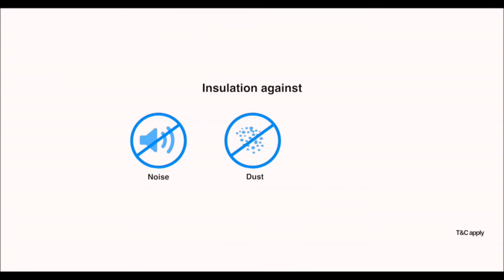Customer Testimonial II Mathew Joseph